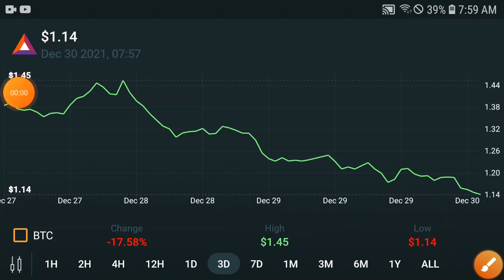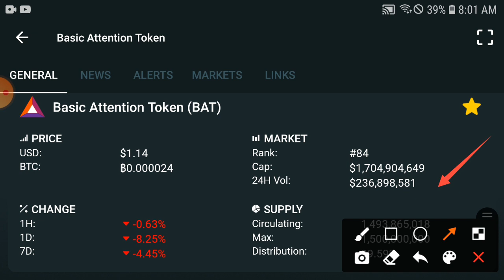BAT Burning! || Basic Attention Token Price Prediction Update! BAT Today News and Analysis